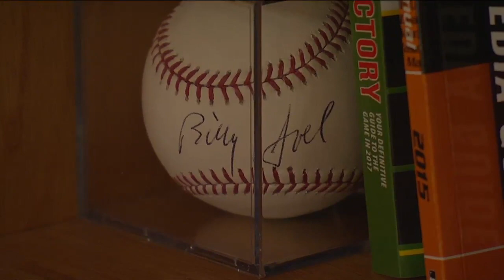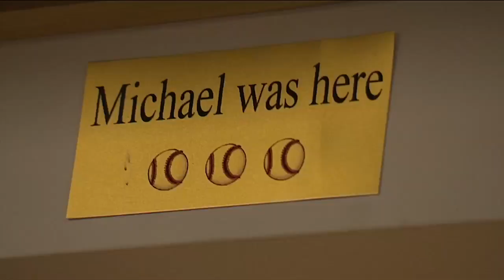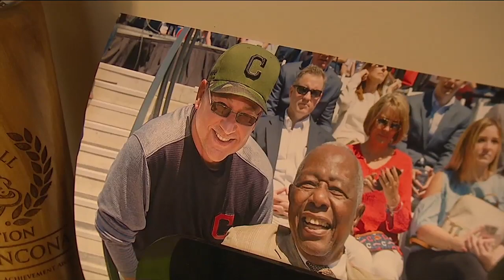Terry Francona talks coaching Michael Jordan, his Billy Joel autograph, more | MLB Interview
Buster Olney takes a tour of Cleveland Indians manager Terry Francona’s office and discuss coaching Michael Jordan in the minors, how much bubble gum Tito is chewing, his Billy Joel signed baseball and much more.